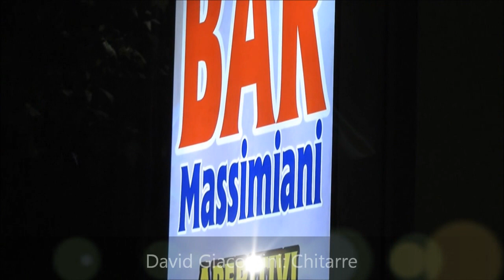"Dr Frank & Sunshine band" Bar Massimiani (1 parte)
Aperitivo Cenato Live Disco 70" 80" & Dj Set Latino.

Prima parte di alcuni frammenti della serata con la mia band " Dr Frank & Sunshine band" di sabato 18 Maggio 2019 presso il Bar Massimiani in Via Roma 129 Avezzano (AQ).
00.08 Another brik in the wall - 02.10 Ringraziamenti e Presentazione - 03.10 Video killed the radio star - 05.14 Sunshine reggae - 08.39 Ringraziamenti - 09.23 Tu sei l'unica donna per me.

Franco Di Donato: Basso e Voce
David Giacomini: Chitarre
Marilisa Asci: Batteria
Stefano Ciccarelli: Chitarre e Voce

Video & Foto: Maurizio Cipollone